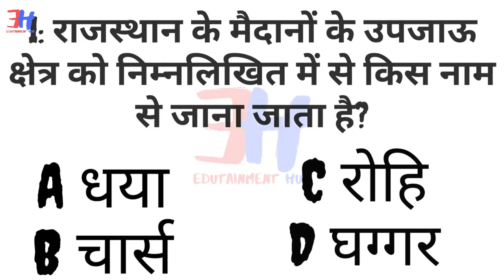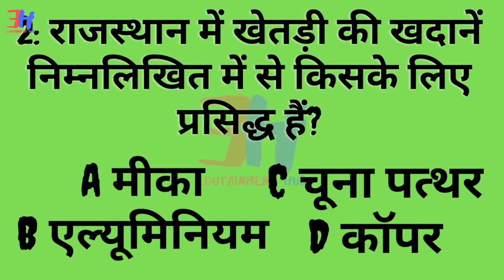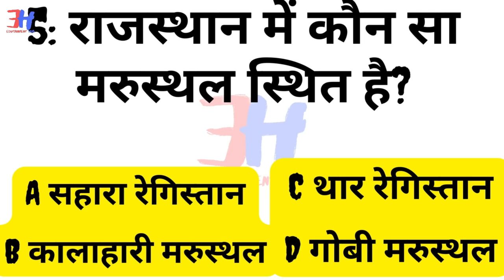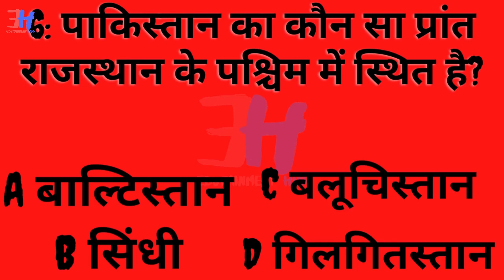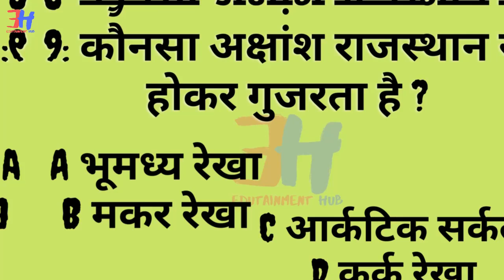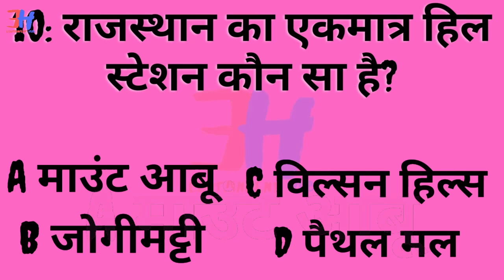G.K. QUESTION & ANSWER (08-NOV.)